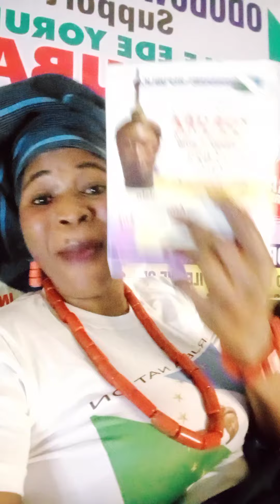WHO TOLD U THAT U SHOULD NOT TALK ABOUT THE BAD GOVT TELL THEM NO ELECTION 2023 IN YORUBA LAND